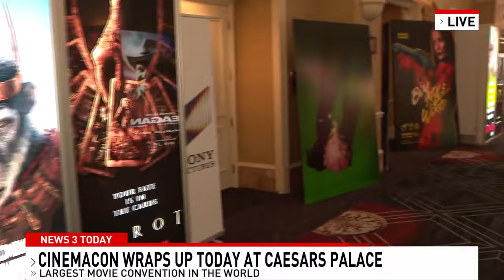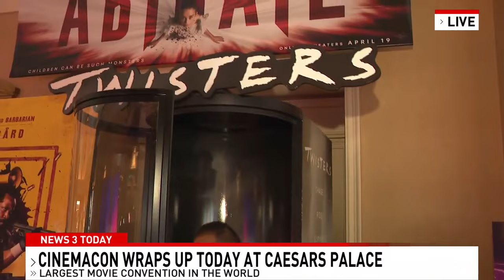That's a wrap: 2024 CinemaCon ready to conclude on Las Vegas Strip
This year's edition of CinemaCon is ready to hold its wrap party.

Thursday will be the last day of the annual gathering of movie theater owners, in which major studios and stars present their upcoming films.